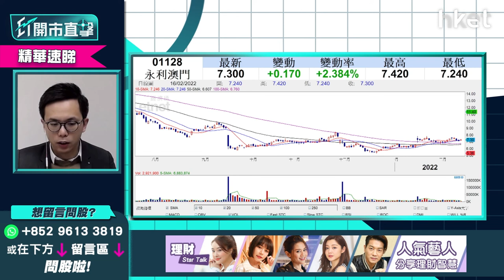【ET開市直擊】（精華）永利 （01128） 績後短炒點睇？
永利澳門 （01128） 公布業績。永利澳門第四季公司擁有人應佔虧損淨額2.08億美元，相對去年同期虧損1.45億美元擴大43.6%。股價今早高開1.5%，開報7.24元。uSmart盈立證券研究部總監陳偉聰（Jason）認爲公司業績差並不代表股價會跟跌，因爲公司股價和估值正慢慢進行修復。詳細分析請立即點擊收看／收聽

**重溫【ET開市直擊】烏俄局勢緩和金價轉跌    資源價格逐隻睇清

Time code
01：10 - 大市今日焦點速覽
01：58 - 美股外圍市況速覽+港股ADR表現
03：03 - 亞太股市早段市況速報
03：30 - 俄羅斯撤軍   開戰危機解除未？
06：04 - 現階段可搏大市反彈    留意風險控制
07：10 - 美國PPI超市場預期    加息預期點睇？
09：59 - 港股上日市況速覽+北水盤路
10：46 - 烏俄局勢緩和    預計恒指短綫反彈
11：32 - 美國加息仍限制恒指升幅
11：55 - 重磅科技股業績成關鍵    科技彈要反彈仍阻力
13：15 - 預計港股升勢緩慢    或要靠估值落後股修復
13：51 - 恒指上望25000點、25500點有阻力    下望24000點
14：13 - 基建股回調    現時可否追入？
17：10 - 持基建股現時可考慮減磅止賺？
17：28 - 基建股 vs 水泥股哪個較值搏？
19：13 - 烏俄局勢降溫避險氣氛稍退  金價及相關股有貨先減持
20：50 - 有色金屬股怎部署？銅、鋁股前景稍勝黃金
23：07 - 港股開市初段市況速報
23：28 - ET個股推介：海豐國際 （01308）
26：09 - 觀眾問股：華虹半導體 （01347） 38元有貨怎處理？
27：11 - 觀眾問股：港交所 （00388） 現價可買入？  上望甚麼價位？
29：07 - 觀眾問股：海螺水泥 （00914） 42元持貨有盈利  止賺價位為何？
30：15 - 觀眾問股：國藥控股 （01099） 未有貨   今日可小注短炒？
31：13 - 觀眾問股：比亞迪 （01211） 點睇？  估值偏高需注視美債息變化
34：39 - 觀眾問股：小鵬汽車 （09868） 現價仍可追？  納入港股通波幅大不宜重注
36：54 - 觀眾問股：GX中國電車 （02845） 有貨可上望160元？
39：10 - 觀眾問股：波司登 （03998） 甚麼價位可入？  上望目標價？
40：40 - 內地最新CPI數據速報
41：24 - 內地CPI不足1%    留意豬肉價格或於年中見底
43：13 - 觀眾問股：中海油田 （00883） 9.6元買入短炒  現時要走？
44：26 - 觀眾問股：山東黃金 （01787） 現時局勢值得吸納嗎？
46：20 - 觀眾問股：香港電訊 （06823） 現價可否收集？
47：47 - 觀眾問股：雅居樂 （03383） 4.35元有貨點睇？
49：47 - 觀眾問股：永利 （01128） 績後短炒點睇？
51：37 - 港股開市初段市況速報
51：54 - 消息股：藥明康德 （02359） 、中國飛機租賃 （01848） 、朗廷 （01270） 、陽光房地產基金 （00435） 、永利 （01128）
53：06 - 財經日誌提提你